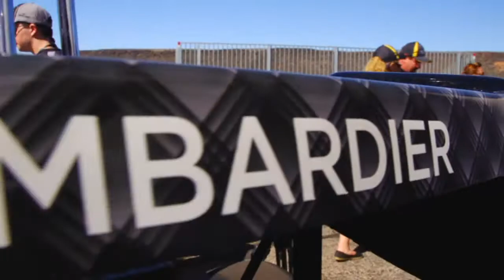Bombardier 2015 Skywest Mini Indy